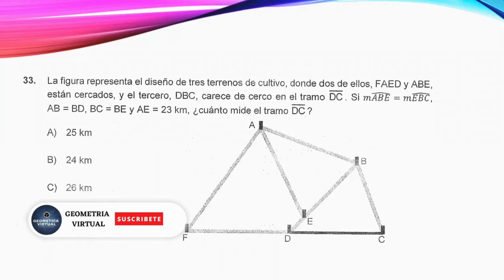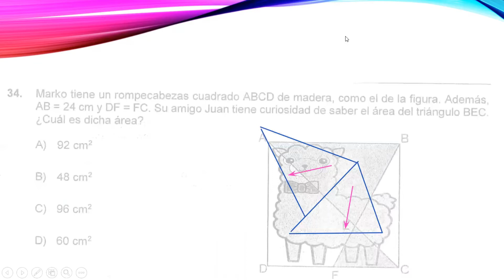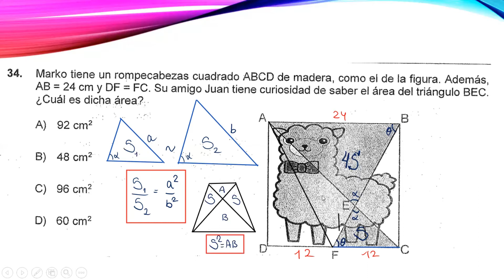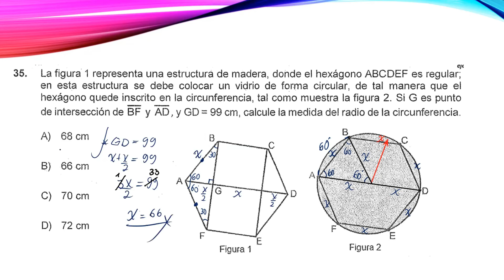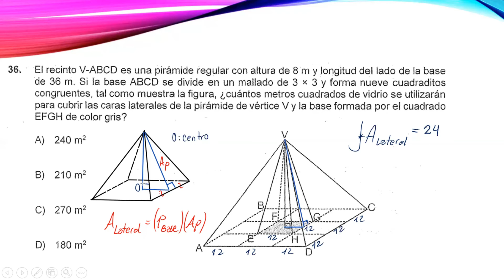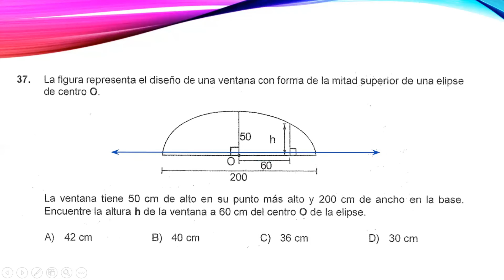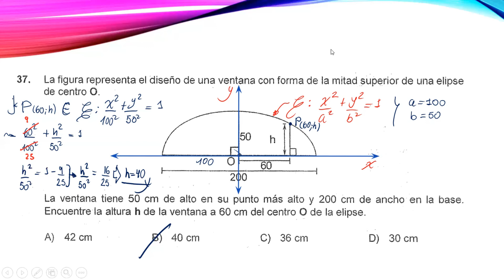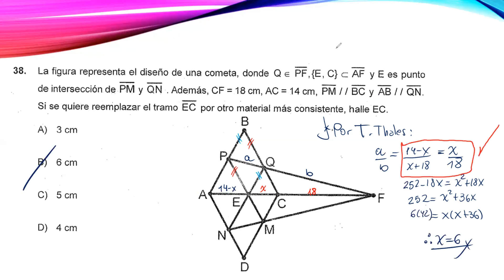SOLUCION DE EXAMEN DE ADMISION UNMSM GEOMETRIA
SOLUCUON DE EXAMEN DE ADMISION UNMSM DE GEOMETRIA 5 Y 6 DE SEPTIEMBRE